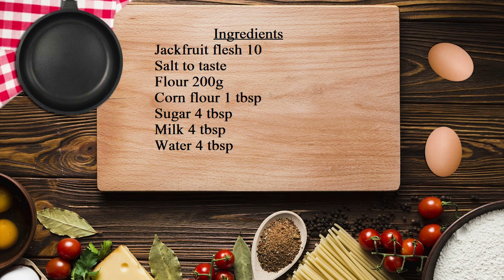☺ කොස්වලින් මෙච්චර රසට ටී ටයිම් ස්නැක් එකක් හදන්න පුළුවන් කියලා හිතුවද? | jackfruit snack recipe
මේ දවස්වල ඔයාගෙ ගෙදරත් නිතරම වගේ කොස් හදනවා ඇති නේද? හැමදාම එකම විදිහට කාලත් එපා වෙලා ඇති නේද? ඒ නිසා ඔන්න අද මම ඔයාලට අරගෙන ආවේ කොස්වලින් හදා ගන්න පුළුවන් රසම රස ටී ටයිම් ස්නැක් එකක්. ඔයත් අනිවාර්යයෙන්ම මේක හදලා බලන්න. 🤗

ඔයාලා මගේ රෙසිපි වලට කැමතියි නම් Trendy Eats චැනල් එක සබ්ස්ක්‍රයිබ් කරන්න. මගේ වීඩියෝස් යාලුවො අතරෙ ශෙයා කරන්නත් අමතක කරන්න එපා

These days you often cook jackfruit curry, right? Isn’t it boring to eat the same taste every day?
So today I'm sharing a delicious tea time snack that can be made from jackfruit. You should definitely try this too 😋.

අමුද්‍රව්‍ය:
කොස් මදුලු 10
ලුනු රස අනුව
පාන් පිටි 200g
කෝන් ෆ්ලවර් මේස හැදි 1
සීනි මේස හැදි 4
කිරි මේස හැදි 4
වතුර මේස හැදි 4

Ingredients:
Jackfruit flesh 10
Salt to taste
Flour 200g